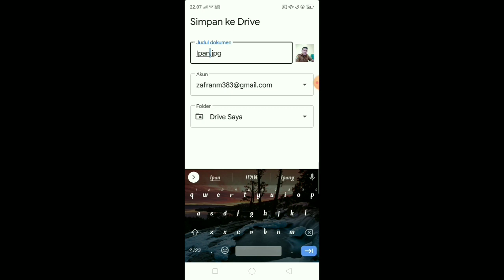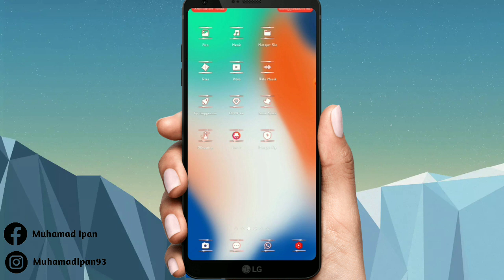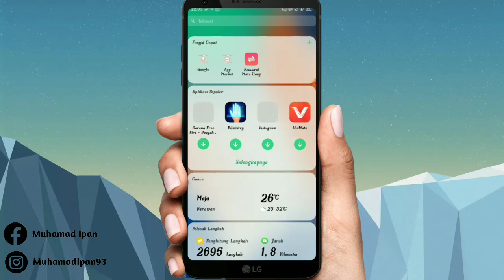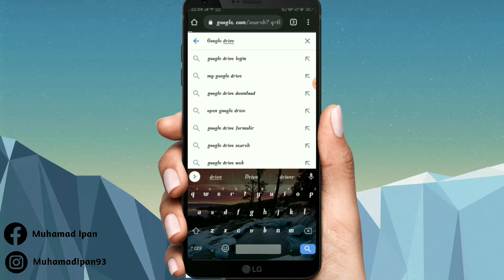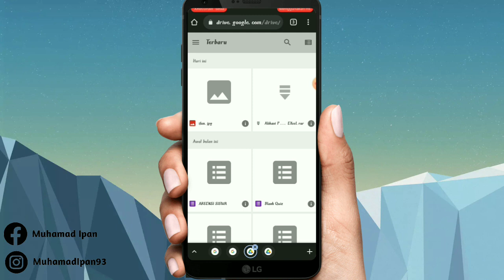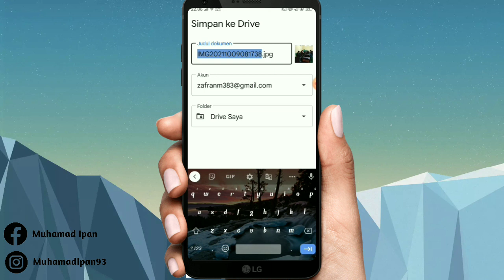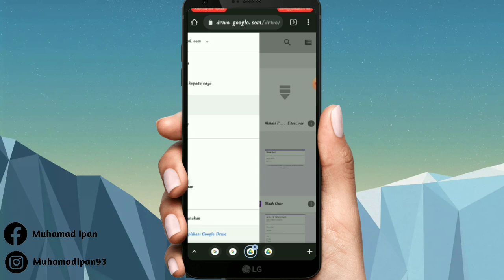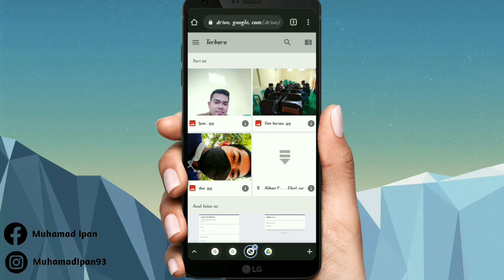🔴SOLUSI MENGATASI MEMORI HP CEPAT PENUH || GOOGLE DRIVE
SOLUTION TO OVERCOME QUICK FULL HP MEMORY || GOOGLE DRIVE
CARA MENYIMPAN FILE DATA DI GOOGLE DRIVE DI HP ANDROID

Yuk teman-teman yang punya hp yang sering mengalami Memori hp cepat penuh ini lah tutorial nya untuk mengatasi memori hp yang cepat penuh yaitu sebuah fasilitas yang disediakan oleh google yaitu Drive yang bisa teman-teman manfaatkan untuk menyimpan beberapa file data bisa berupa foto video dokumentasi dokumen penting dan dijamin keamanannya.